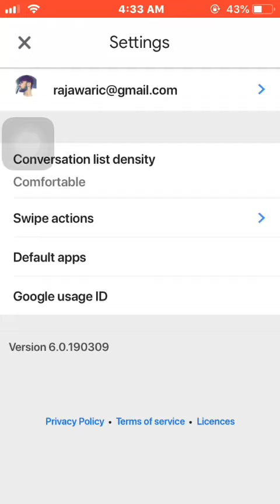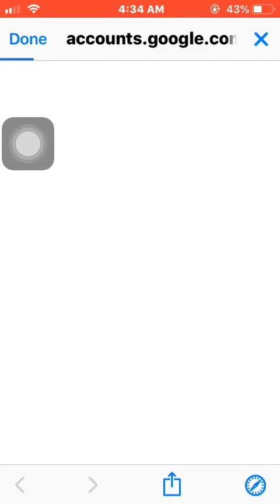How to Gmail Delete Account Permanently Immediately 2019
In this video im gona show you that How to Gmail  Delete Account Permanently Immediately 2019
Purpose is tutorial and for knowledge
no hate :)
Learn How to Gmail  Delete Account Permanently within 2 Minutes